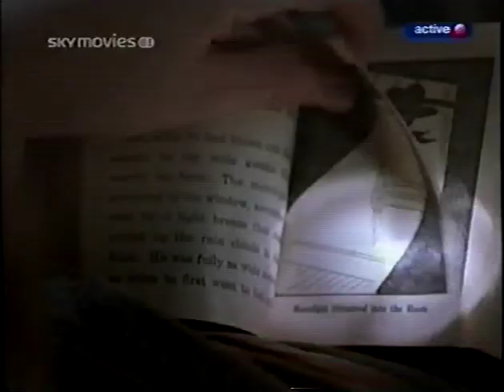Sky Movies 2 Continuity - April 2005 (2)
Continuity from Sky Movies 2 from April 2005

Includes
- Promo for Sky Movies
- Law & Order promo for Sky One
- Highlights for the next day films on Sky Movies
- Ident
- BBFC Rating